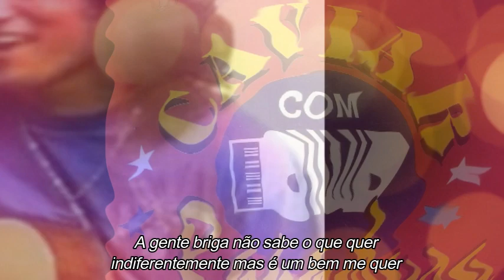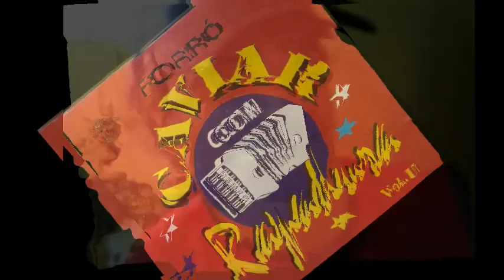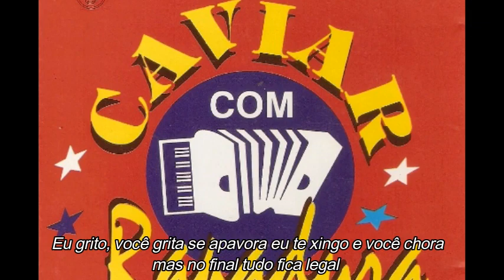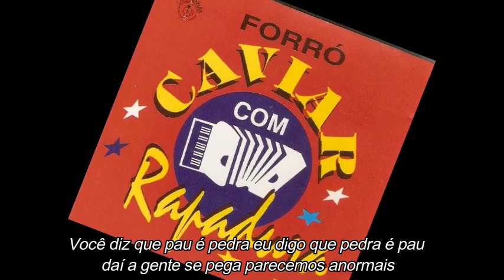CAVIAR COM RAPADURA - Brigas (com letra)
Caviar com Rapadura Brigas

Sucesso presente no segundo trabalho da banda cearense, lançado em 1997, composição de Natinho da Ginga e Beto Barboso e interpretação do saudoso Jura.